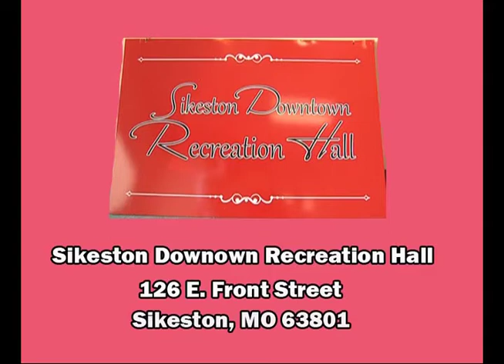sikeston rec hall